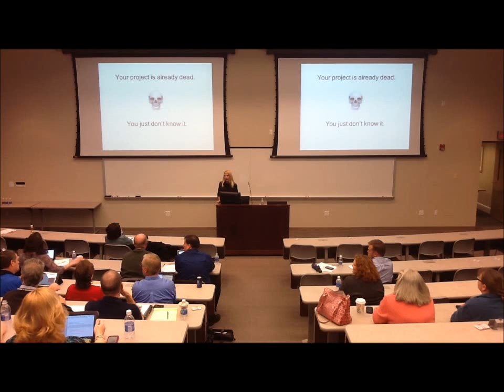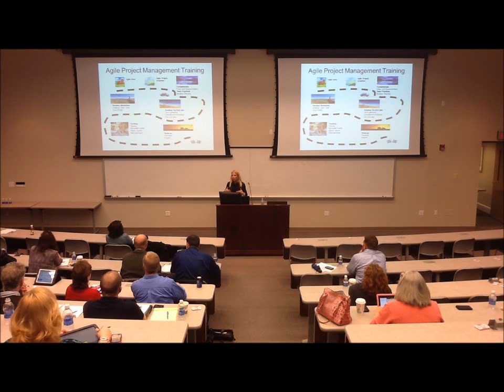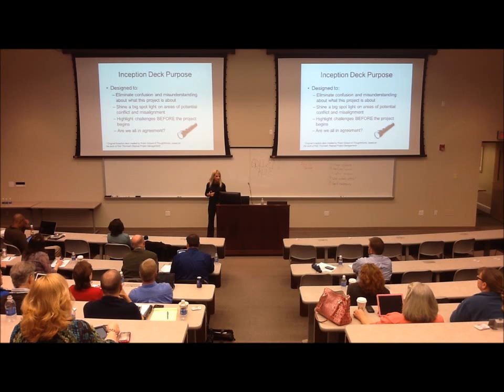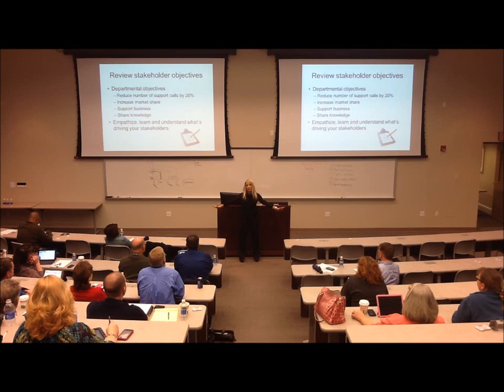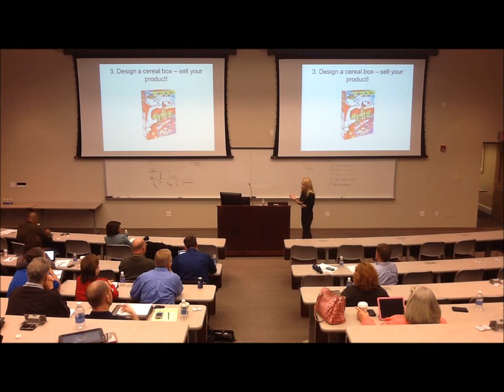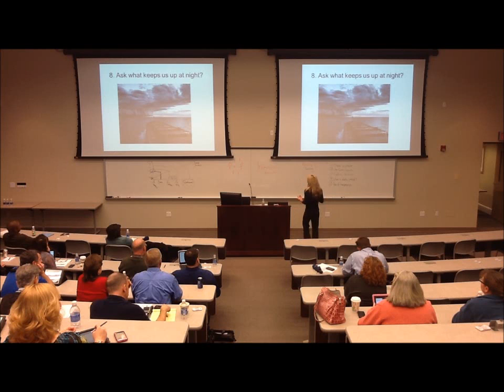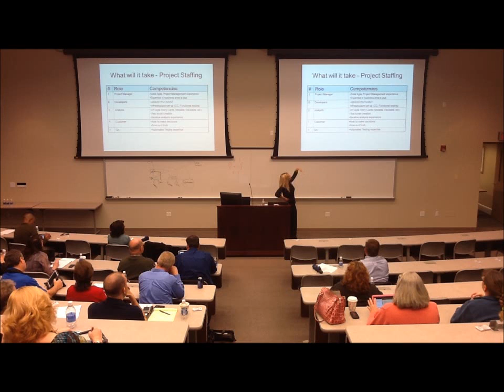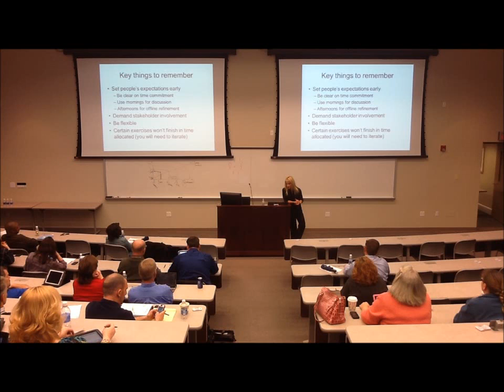Fast & Flexible: Agility Training for Project Management - Regional NCLGISA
Fast & Flexible: Agility Training for Project Management
NCLGISA Regional Meeting March 12, 2013, Location SOG
Presenter Shannon Tufts